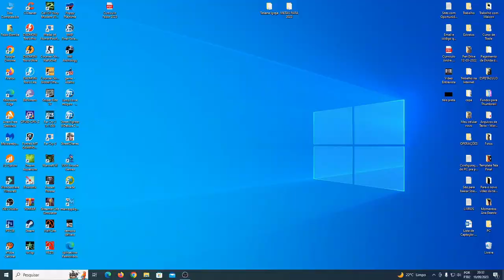Street Fighter 2 Deluxe - Jogando com Guy - Roda em PC fraco.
Street Fighter 2 Deluxe é um jogo MUGEN (é um motor de jogo para jogos de luta desenvolvido pela Elecbyte e iniciado em 1999).
Conta com diversos personagens de jogos variados, como Street Fighter, Final Fight e outros. Nesta gameplay eu jogo com a personagem Guy.

OBS: Caso o link não esteja funcionando quando você for baixar, deixe-me uma mensagem.

LINK DO CANAL DE UM AMIGO ONDE ENSINA A CONFIGURAR O PROGRAMA XPADDER 5.7:

CONFIGURAÇÃO DO MEU PC:
. Placa-mãe: H61 (Socket LGA 1155)
. Processador: intel Core i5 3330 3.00Ghz
. Memória RAM: DDR3 8gb 1333Mhz (2x 4Gb)
. Placa de vídeo: integrada (Intel HD Graphics)
. HD: 1Tb

TALVEZ VOCÊ GOSTE DESSES JOGOS:

- Street Fighter 2 Deluxe - Jogando com Retsu - Roda em PC fraco

- Street Fighter 2 Deluxe - Jogando com Hugo - Roda em PC fraco

- Street Fighter 2 Deluxe - Jogando com Gill - Roda em PC fraco.

- Street Fighter 2 Deluxe - Jogando com Chun Li - Roda em PC fraco

- Street Fighter 2 Deluxe - Jogando com T.Hawk - Roda em PC fraco

- Street Fighter 2 Deluxe - Jogando com Sagat 1 - Roda em PC fraco

- Street Fighter 2 Deluxe - Jogando com Neo-Dio - Roda em PC fraco

- Street Fighter 2 Deluxe - Jogando com Neo Geegus - Roda em PC fraco

- Street Fighter 2 Deluxe - Jogando com Alex - Roda em PC fraco

- Street Fighter 2 Deluxe - Jogando com Joe 2 - Roda em PC fraco

- Street Fighter 2 Deluxe - Jogando com Vega - Roda em PC fraco

- Street Fighter 2 Deluxe - Jogando com Dhalsim - Roda em PC fraco

- Street Fighter 2 Deluxe - Jogando com E. Honda - Roda em PC fraco

- Street Fighter 2 Deluxe - Jogando com Jubei - Roda em PC fraco

- Street Fighter 2 Deluxe - Jogando com Tatewakikunou - Roda em PC fraco

- Street Fighter 2 Deluxe - Jogando com Shampoo - Roda em PC fraco

- Street Fighter 2 Deluxe - Jogando com Kim Hoon - Roda em PC fraco

- Street Fighter 2 Deluxe - Jogando com Han Baedal - Roda em PC fraco

- Street Fighter 2 Deluxe - Jogando com Lee 3 - Roda em PC fraco

- Street Fighter 2 Deluxe - Jogando com Lee 2 - Roda em PC fraco

- Street Fighter 2 Deluxe - Jogando com Lee - Roda em PC fraco

- Street Fighter 2 Deluxe - Jogando com Sean - Roda em PC fraco

- Street Fighter 2 Deluxe - Jogando com Heidern - Roda em PC fraco

- Street Fighter 2 Deluxe - Jogando com K - Roda em PC fraco

- Street Fighter 2 Deluxe - Jogando com Omega Rugal - Roda em PC fraco

- Street Fighter 2 Deluxe - Jogando com Rugal - Roda em PC fraco

- Street Fighter 2 Deluxe - Jogando com Blanka - Roda em PC fraco.

- Street Fighter 2 Deluxe - Jogando com Goenitz - Roda em PC fraco.

- Street Fighter 2 Deluxe - Jogando com Marco - Roda em PC fraco.

- Street Fighter 2 Deluxe - Jogando com Yamazaki - Roda em PC fraco.

- Street Fighter 2 Deluxe - Jogando com King - Roda em PC fraco.

- Street Fighter 2 Deluxe - Jogando com Yuri - Roda em PC fraco.

- Street Fighter 2 Deluxe - Jogando com Joe - Roda em PC fraco.

- Street Fighter 2 Deluxe - Jogando com Andy - Roda em PC fraco.

DEIXE TAMBÉM SEU COMENTÁRIO, SUGESTÃO